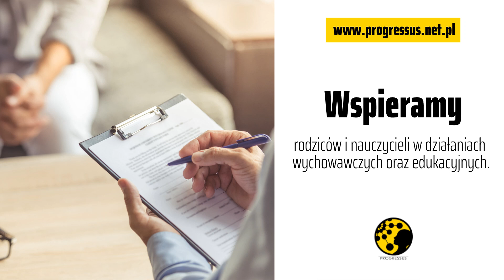Warsztaty dla rodziców Progressus Niepubliczna Poradnia Psychologiczno-Pedagogiczna Karina Bartos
Progressus Niepubliczna Poradnia Psychologiczno-Pedagogiczna znajduje się w Ustanowie, w województwie mazowieckim. Jej właścicielką jest Karina Bartos.

Głównym celem wszystkich pedagogów oraz psychologów poradni jest pomoc dzieciom oraz młodzieży w prawidłowym rozwoju. Pomagamy także rodzicom oraz wychowawcom, którzy zajmują się przekazywaniem wiedzy i wsparciem młodzieży w osiąganiu ich celów.

Wydajemy opinie, które są honorowane w każdej placówce edukacyjnej.

Prowadzimy warsztaty i szkolenia dla pracujących osób, które są także rodzicami i chciałyby podnieść swoje kompetencje wychowawcze.

Do naszych głównych zadań należy wspieranie dzieci w nauce, nabywaniu umiejętności personalnych, terapie, diagnozy, mediacje i interwencje.